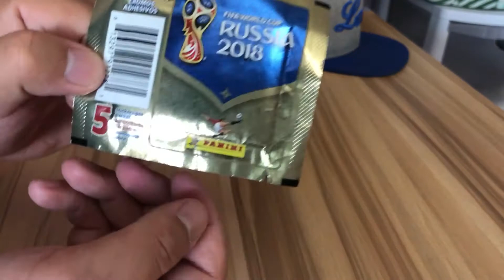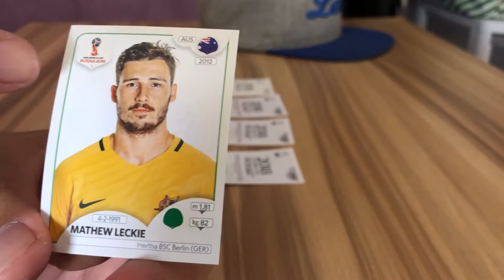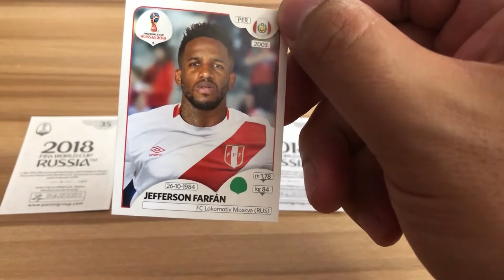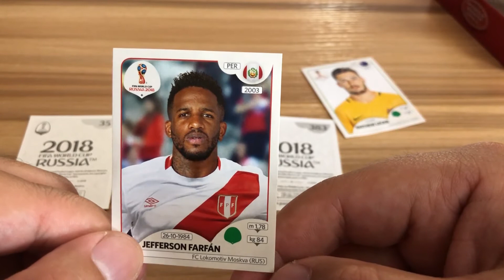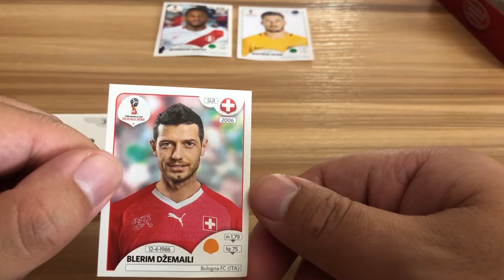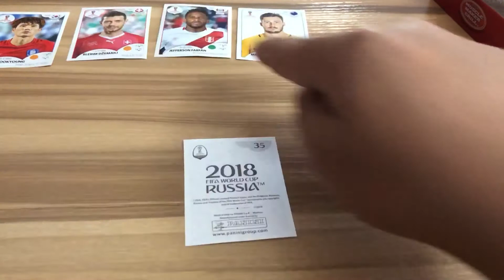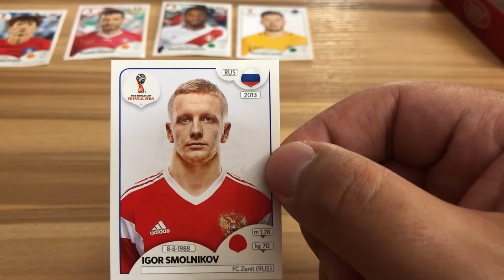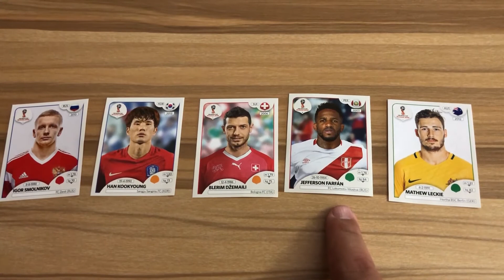OPENING 5 PANINI 2018 WORLD CUP STICKER PACKS!球星卡开包系列之FIFA世界杯球星贴纸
Hi大家好，欢迎来到Louis的球星卡开包系列，今天我们开包的是2018年FIFA世界杯的球星贴纸，希望大家喜欢，也欢迎大家踊跃评论~
  这次的五张贴纸分别是Mathew Leckie（马修 莱基），Jefferson Farfán（杰弗森 法尔范），Blerim Dzemaili（布莱姆利 哲马伊利），Han Kookyoung（韩国荣），Igor Smolnikov（伊戈尔 斯莫尔尼可夫）。
大家有喜欢的球星和私信我一起交流，也欢迎大家Follow我的INS：